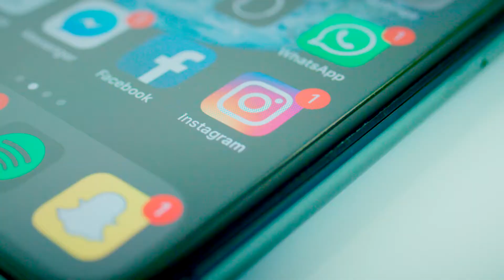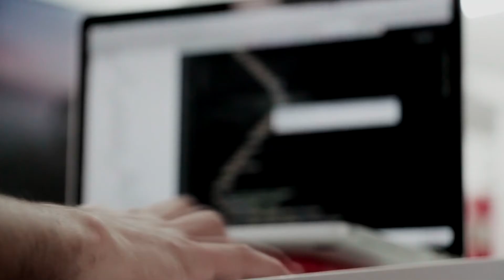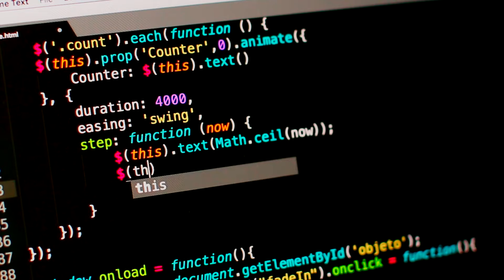ТОП-14 Бизнес Идей на Дому. Бизнес Идеи на Дому 2020. Бизнес Идеи с Минимальными Вложениями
Эти ТОП-14 бизнес идей на дому дадут возможность открыть свой бизнес с минимальными вложениями, необходимо лишь стартовать.
Бизнес идеи на дому 2020 актуальны и их реализация будет выгодным источником заработка, который в последующем можно расширить до бизнеса больших масштабов.

- Карта с Cash-back до - 3,9%/До 5,5% на остаток по счету/бесплатная доставка
- Открой счет для ИП бесплатно
- экономь на покупках в интернете